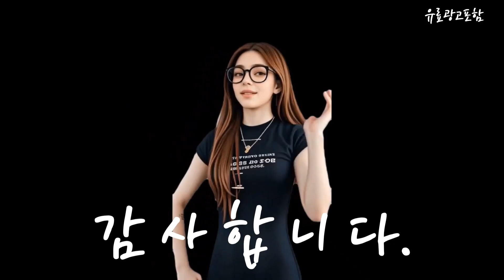킨조젤리 Top10!! 요즘 인기있는 킨조젤리 구매 가격 평점 후기 비교 총정리!!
❤️❤️❤️ 요즘 인기있는 킨조젤리 구매 가격 평점 후기 비교 총정리해 보았어요!! ❤️❤️❤️

[00:06]
10위. 하트파티 5가지맛 버거젤리 (약50개입) 3개 450g [23,550원]

[00:11]
9위. 일본 킨조 믹스 젤리 300g 비닐젤리 추억의 [15,000원]

[00:17]
8위. 일본 킨조 과일 믹스 젤리 125g 8개 [22,400원]

[00:23]
7위. 일본 킨조 과일 믹스 젤리 190g x [18,900원]

[00:28]
6위. 일본 킨조 과일 믹스 젤리 125g 7개 [20,250원]

[00:34]
5위. 일본 킨조 과일 믹스 젤리 125g 5개 [18,300원]

[00:40]
4위. 일본 킨조 과일 믹스 젤리 125g 1봉지 [8,900원]

[00:45]
3위. 일본 킨조 과일 믹스 젤리 125g 10개 [23,100원]

[00:51]
2위. 일본 킨조 과일 믹스 젤리 킨조 제과 [12,970원]

[00:57]
1위. 킨조 과일 믹스젤리 한천 300g 1개 [15,000원]